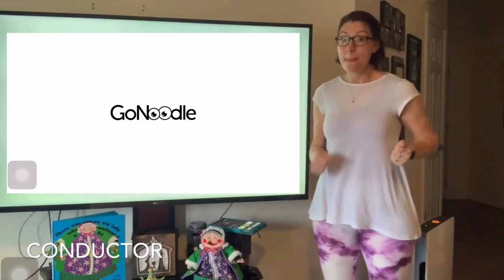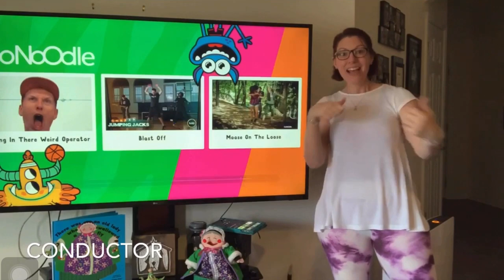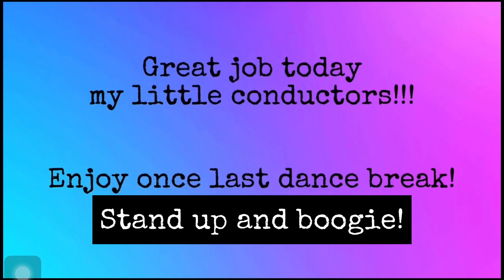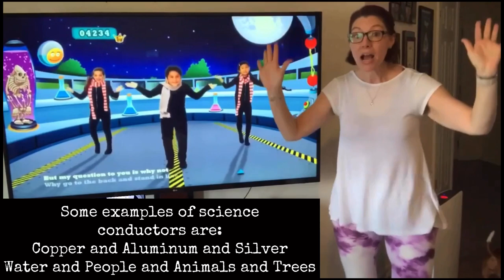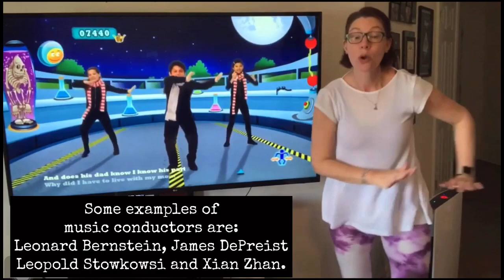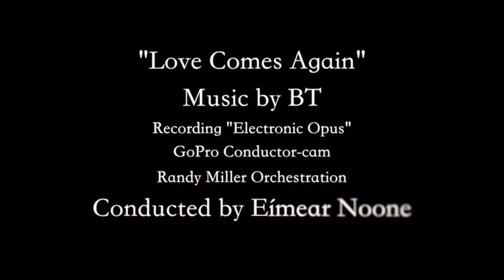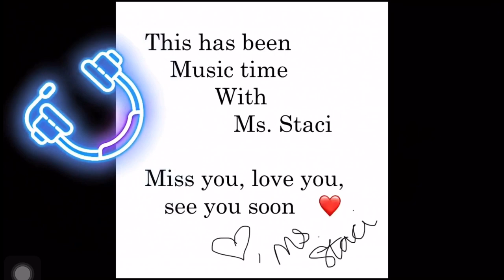Music Time With Ms. Staci Lesson Eleven - Conductor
I take my music standard for the rotation and use my own ideas, as well as finding the best examples of musicianship that also highlight that standard from the world wide web.  I use a program to put them all in one place for my students to have as if they were in my classroom so they do not have to click ten or more links.  I want to give credit to all the amazing YouTube stars whose videos I use in my lessons, along with all other contributors whose ideas I am lucky enough to use.  Thanks!!!  Ms. Staci

These are links to the videos I used in my lesson.